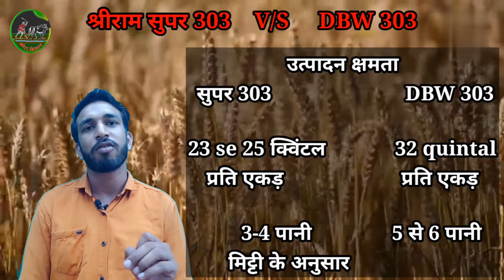श्रीराम सुपर 303 और DBW 303 गेहूं में क्या है अंतर || Shri ram super 303 gehu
इस वीडियो में देखेंगे श्रीराम सुपर 303 एवं डीवीडब्ल्यू 303 गेहूं के बीच क्या अंतर है एवं उनकी क्या विशेषताएं हैं
कई सारे किसान भाई बोलते हैं यह दोनों के हो एक ही है या नहीं है ,

shri ram super 303 gehu,
dbw 303 gehu,